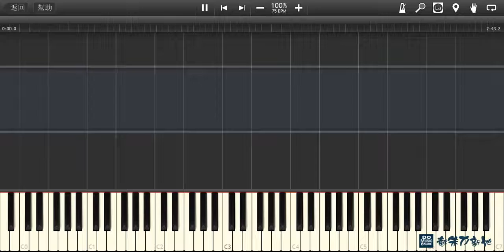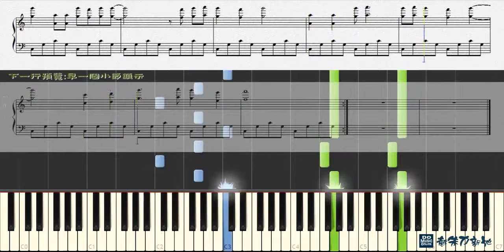周杰倫 Jay Chou - 龍戰騎士 (鋼琴教學) Synthesia